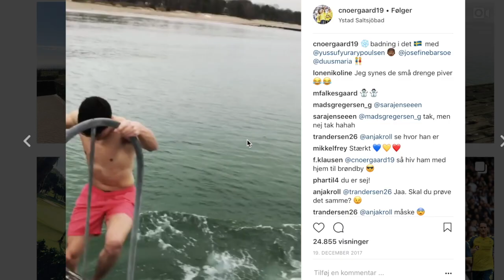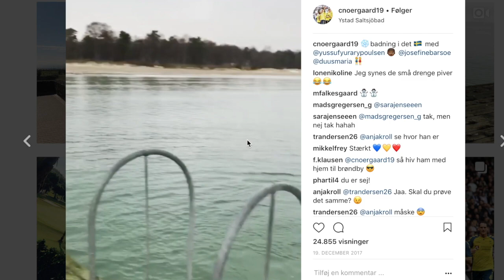fodboldbilleder.dk møder Christian Nørgaard i Abu Dhabi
Vi dykker ned i arkivet og tager en snak om Christian Nørgaards karriere so far...